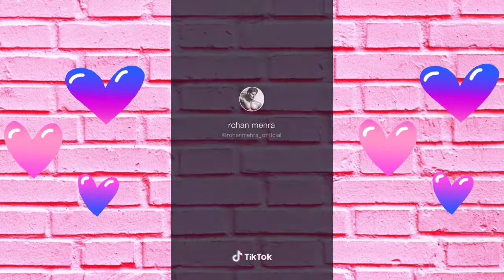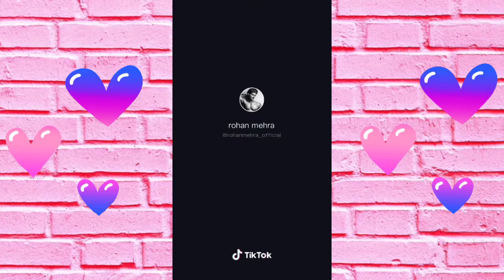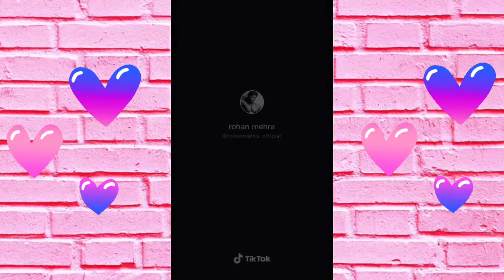Tik Tok Rohan Mehra and Kanchi Singh💞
Hi friends👋🥰
💐Liha Kamilah💐
Kali ini Liha bikin video tentang

💐 Tiktok Rohan Kanchi 💞 💐

🌈I use🌈
Edit video : Kinemaster & video maker
Edit intro : Kinemaster
Edit thumbnail : PicsArt
Background source : PicsArt
Backsound : Music India no copyright
Video source : tiktok (@rohanmehra_official)

okey,happy watching friends 🥰